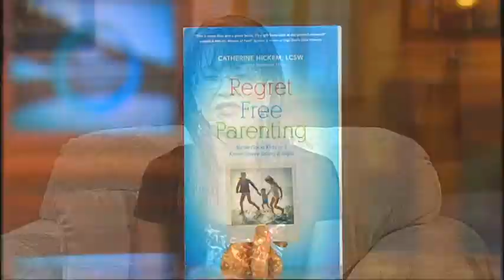Catherine Hickem "Regret Free Parenting" 2/2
Christine Williams talks to Catherine Hickem Author of "Regret Free Parenting" with some great tips to encourage and empower parents.
Theme:
Book -- "Regret Free Parenting"
Intentional Moms
Boca Raton, FL